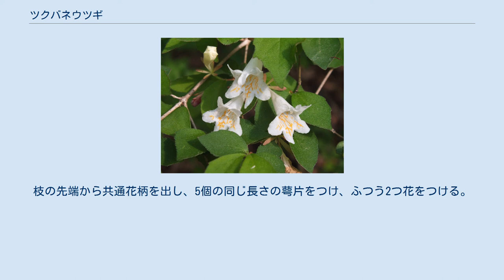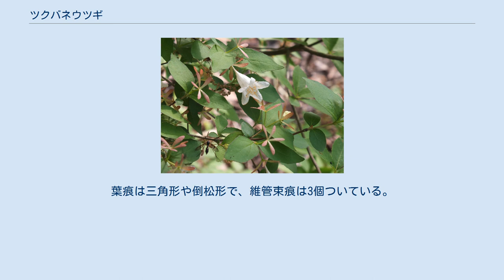ツクバネウツギ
ツクバネウツギ（衝羽根空木、学名：Abelia spathulata）はスイカズラ科ツクバネウツギ属の落葉低木。
 落葉広葉樹の低木。
樹高は2メートル (m) になり、密に分枝する。
樹皮は灰褐色で薄く剥がれ、若い枝にはわずかに毛があり、褐色か赤褐色。
葉は長さ1 - 3ミリメートル (mm) の葉柄をもって対生する。
葉身は広卵形から長楕円状卵形で、長さ2 - 5センチメートル (cm) 、幅1 - 3.5 cmになる。
葉縁にはあらく不規則な鋸歯があり、葉の両面には短い毛が生えるが、表面には生えない場合がある。
枝の先端から共通花柄を出し、5個の同じ長さの萼片をつけ、ふつう2つ花をつける。
花冠は二唇状の鐘状漏斗形で、白色、黄白色、ときに黄色、まれにピンク色になり、長さは1.5 - 3 cmになる。
果期は9 - 11月で、果実は長さ8 - 14 mmの線形の痩果になる。
 冬芽は対生してつき、卵形で芽鱗は8 - 12枚あり、枝と同色である。
枝先には頂芽がつき、しばしば5枚の萼片がついている果実が残っている。
葉痕は三角形や倒松形で、維管束痕は3個ついている。
 和名は、果実がプロペラ状の萼片をつけ、羽根突きの「衝羽根」に似ること、枝の様子がウツギに似ていることに由来する。
 日本の本州の東北地方の太平洋側、関東地方および中部地方以西、四国ならびに九州の北西部に分布し、丘陵地や山地に生育する。